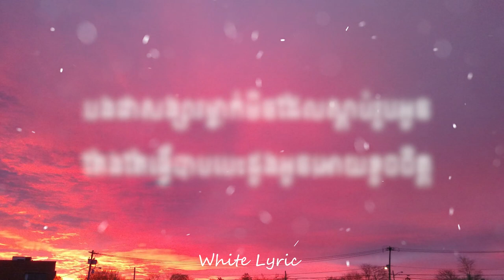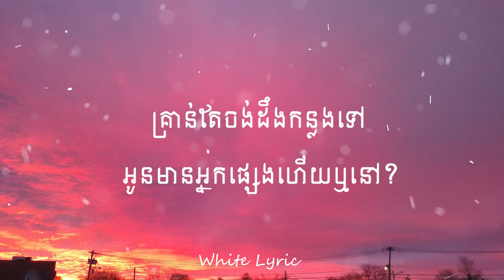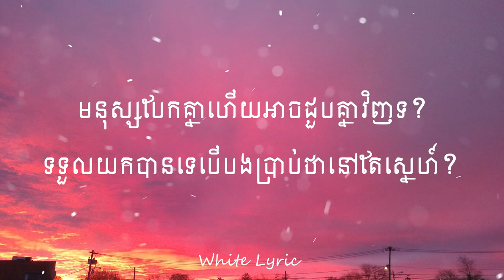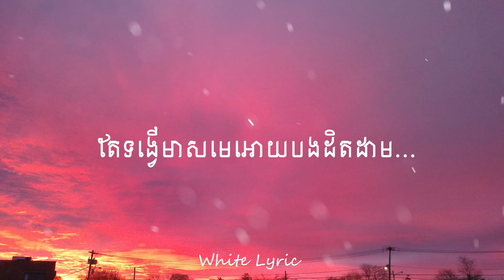ដិតដាម - Noly Records ( Lyric )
ឱកាសមានលើកនេះបងសន្យាថាបងនឹងមើលថែអូនអោយបានល្អ ព្រោះរយះកាលកន្លងមកនេះ កែវភ្នែកបងទទួលយកមិនបានទេ ដែលឃើញគេម្នាក់នោះស្និទ្ធស្នាលនឹងអូន មើលថែអូន ធ្វើអោយបងមានការយល់ច្រឡំ អរគុណសម្រាប់ការផ្តល់ឱកាស នឹងក្តីស្រលាញ់ដ៏ស្ម័គ្រស្មោះមួយនេះ ។

Directed By: Noly Records
Lyric & Composer: Noly Records
Guitar, Drum, Bass, Keyboard by: Noly Records
Piano by: Daravit Piano Classic
Mixed & Mastered: Noly Records
D.O.P: Sethboth Lonh
Camera Operator: Sethboth Lonh
Assistant Camera: Pu Chharn
Crew: Dee Mini, Rith Mini, Lot Mini, Smey, Socheat
Colorist: Jamy Heng
VFX: Hun Heng
Editor: Noly Records
Lyric
មនុស្សបែកគ្នាហើយអាចជួបគ្នាវិញទ?
ទទួលយកបានទេបើបងប្រាប់ថានៅតែស្នេហ៍?
មិនគួរអោយបងបានជួបរូបអូនម្តងទៀត
ព្រោះយើងធ្លាប់ឃ្លាតគ្នាជាយូមកហើយដែរ
ឃើញទឹកមុខ ស្រស់ជីវ៉ា
បងនឹកដល់រឿងអាតីត
បងជាសង្សារម្នាក់មិនដែលស្តាប់រូបអូន
តែងតែធ្វើបាបបេះដូងអូនអោយខូចចិត្ត
ព្រោះពេលនោះមិនចេះគិត
ចិត្តគំនិតនៅក្មេងខ្ចី
ពេលនេះ ក៏ដឹងថាវាហួសៗ
ពេលដែលត្រូវរ៉ូវគ្នា
ពុំងារ បងក៏មិនទាមទារៗអ្វីច្រើនទេពៅ
គ្រាន់តែចង់ដឹងកន្លងទៅ អូនមានអ្នកផ្សេងហើយឬនៅ?
តើពាលពៅមានធ្លាប់នឹកគិតដល់បងដែរទេ?
មនុស្សបែកគ្នាហើយអាចជួបគ្នាវិញទ?
ទទួលយកបានទេបើបងប្រាប់ថានៅតែស្នេហ៍?
កំហុសកន្លង បងក៏បានកែប្រែ
ខំបំភ្លេចណាស់ដែរ…
តែទង្វើមាសមេអោយបងដិតដាម
អូនដឹងទេៗ តាំងតែពីយើងបែកគ្នា
មិនមានអ្នកណាអាចជំនួសពុំងារ
ពីចិត្តបងទេ គឺរូបមាសមេសំខាន់
ជាងគេរហូត
អូនសែនល្អៗ មិនគួរអោយអូនរបូត
ក៏ព្រោះទង្វើរដ៏លីលា
អោយយើងបែកគ្នាជារាងរហូត
បើបងឈប់ខូចវិលវិញបានទេ?
បងអង្វរណាពិសី
និងកែខ្លួនសារជាថ្មី
ផ្តលឲ្យកាសឲ្យបុរសម្នាក់នេះ
បានសងគុណស្រី
នៅក្បែរអូនសារជាថ្មីហើយមើលថែស្រីអោយអស់ចិន្តា

‼️ 🚨 If any producer has an issue with this video or picture please contact with me.
✔️ If you find this video good, please give me 1 like, 1 subscription and 1 share to support me to have more motivation to make new videos.
✔️ Check out the latest video of Most Videos Music.

© សូមបញ្ជាក់ថា​រាល់ចម្រៀងក្នុងវីឌីអូទាំងអស់របស់យើងខ្ញុំ​មិនមែន​ជា​កម្មសិទ្ធិ​បញ្ញា​របស់​យើងខ្ញុំ​ទេ បើម្ចាស់កម្មសិទ្ធិ​បញ្ញា​មិនពេញ​ចឹត្តវីឌីអូនេះសូម Comment នៅ​ផ្នែក​ខាងក្រោយ​ យើងខ្ញុំ​នឹង​លុប​វីដេអូ​នោះ​ភ្លាម។ យើងខ្ញុំ​គ្រាន់​តែ​ចង់​ចែក​រំលែក​ភាព​សប្បាយ​រីករាយ​ដល់​បងប្អូន​ទាំងអស់​គ្នា​តែ​ប៉ុណ្ណោះ​។​
© Video will be taken down if the author's feedback is received.

© Post By : 𝚆𝚑𝚒𝚝𝚎 𝚕𝚢𝚛𝚒𝚌

Song                   : ដិតដាម

Artist                  : Noly Records